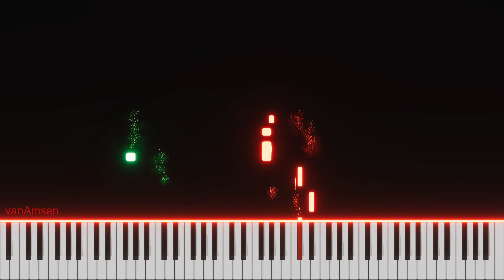Steve Lacy Bad Habit (Piano Cover)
Many thanks to the BrookPad team for their support